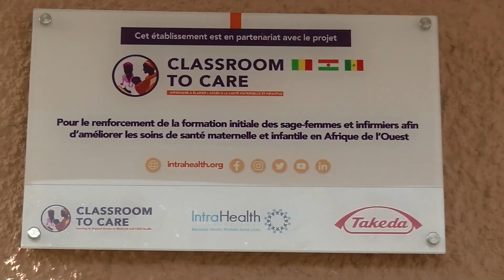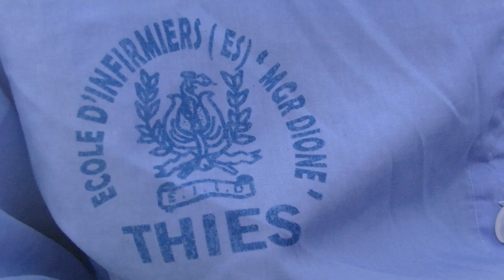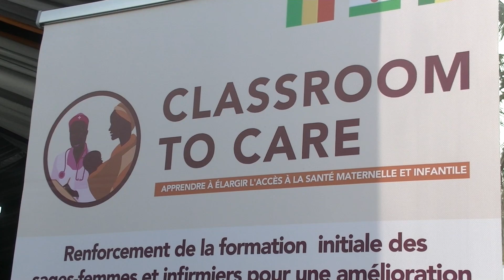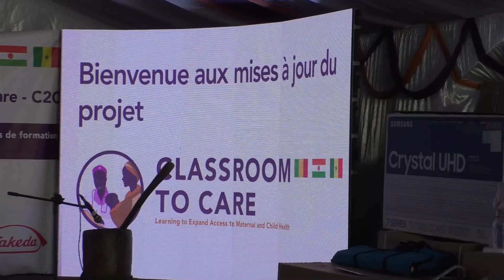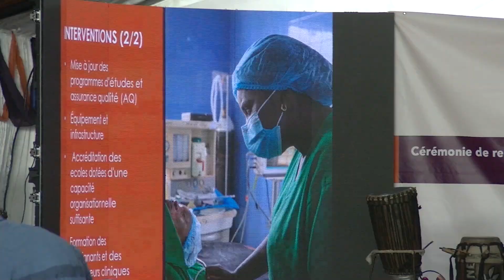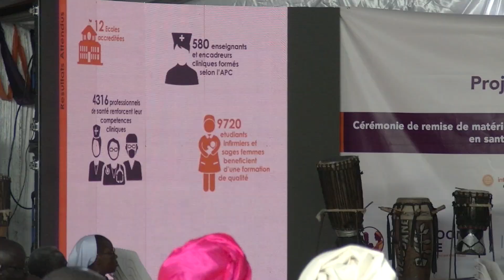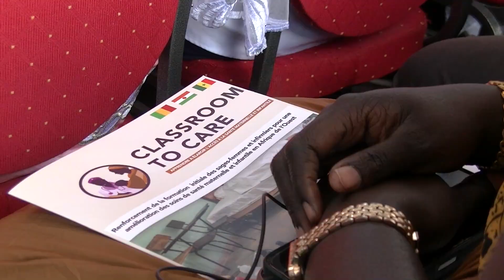𝐂𝐄́𝐑𝐄́𝐌𝐎𝐍𝐈𝐄 𝐃𝐄 𝐑𝐄𝐌𝐈𝐒𝐄 𝐃𝐄 𝐌𝐀𝐓𝐄𝐑𝐈𝐄𝐋𝐒 𝐃𝐈𝐃𝐀𝐂𝐓𝐈𝐐𝐔𝐄𝐒 𝐀̀ 𝐋' 𝐄́𝐂𝐎𝐋𝐄 𝐌𝐆𝐑 𝐅𝐑𝐀𝐍𝐂𝐎𝐈𝐒-𝐗𝐀𝐕𝐈𝐄𝐑 𝐃𝐄 𝐓𝐇𝐈𝐄̀𝐒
𝑀𝑎𝑡𝑒́𝑟𝑖𝑒𝑙𝑠 𝑜𝑓𝑓𝑒𝑟𝑡𝑠 𝑝𝑎𝑟 𝐼𝑛𝑡𝑟𝑎𝐻𝑒𝑎𝑙𝑡ℎ 𝐼𝑛𝑡𝑒𝑟𝑛𝑎𝑡𝑖𝑜𝑛𝑎𝑙 𝑒𝑡 𝑠𝑒𝑠 𝑝𝑎𝑟𝑡𝑒𝑛𝑎𝑖𝑟𝑒𝑠 𝑎𝑢𝑥 𝑒́𝑐𝑜𝑙𝑒𝑠 𝑝𝑟𝑖𝑣𝑒́𝑒𝑠 𝑑𝑒 𝑓𝑜𝑟𝑚𝑎𝑡𝑖𝑜𝑛 𝑒𝑛 𝑠𝑎𝑛𝑡𝑒́, 𝑝𝑎𝑟𝑡𝑒𝑛𝑎𝑖𝑟𝑒𝑠 𝑑𝑢 𝑝𝑟𝑜𝑗𝑒𝑡 𝐶𝑙𝑎𝑠𝑠𝑟𝑜𝑜𝑚 𝑡𝑜 𝐶𝑎𝑟𝑒 (𝐶2𝐶), 𝑑'𝑢𝑛𝑒 𝑣𝑎𝑙𝑒𝑢𝑟 𝑑𝑒 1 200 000 𝐹𝐶𝐹𝐴.

𝐁𝐢𝐞𝐧𝐯𝐞𝐧𝐮𝐞 𝐞𝐭 𝐦𝐞𝐫𝐜𝐢 𝐝𝐞 𝐧𝐨𝐮𝐬 𝐬𝐮𝐢𝐯𝐫𝐞 𝐬𝐮𝐫 𝐥𝐚 𝐜𝐡𝐚𝐢𝐧𝐞 𝐘𝐨𝐮𝐓𝐮𝐛𝐞 𝐝𝐮 𝐃𝐢𝐨𝐜𝐞̀𝐬𝐞 𝐝𝐞 𝐓𝐇𝐈𝐄̀𝐒, 𝐒𝐄𝐃𝐈𝐂𝐎𝐌-𝐓𝐇𝐈𝐄̀𝐒 !
Vous trouverez, ici,  des 𝒊𝒏𝒇𝒐𝒓𝒎𝒂𝒕𝒊𝒐𝒏𝒔 𝒂𝒚𝒂𝒏𝒕 𝒕𝒓𝒂𝒊𝒕 𝒂𝒖𝒙 𝒅𝒊𝒇𝒇𝒆́𝒓𝒆𝒏𝒕𝒆𝒔 𝒂𝒄𝒕𝒊𝒗𝒊𝒕𝒆́𝒔 𝒑𝒂𝒔𝒕𝒐𝒓𝒂𝒍𝒆𝒔 𝒅𝒖 𝑫𝒊𝒐𝒄𝒆̀𝒔𝒆 :
- 𝐶𝑒́𝑙𝑒́𝑏𝑟𝑎𝑡𝑖𝑜𝑛𝑠 𝑟𝑒𝑙𝑖𝑔𝑖𝑒𝑢𝑠𝑒𝑠
- 𝐶𝑜𝑢𝑣𝑒𝑟𝑡𝑢𝑟𝑒𝑠 𝑚𝑒́𝑑𝑖𝑎𝑡𝑖𝑞𝑢𝑒𝑠 𝑑'𝑒́𝑣𝑒́𝑛𝑒𝑚𝑒𝑛𝑡𝑠 𝑝𝑎𝑟𝑜𝑖𝑠𝑠𝑖𝑎𝑢𝑥
- 𝑅𝑒𝑝𝑜𝑟𝑡𝑎𝑔𝑒𝑠
- 𝐶𝑎𝑡𝑒́𝑐ℎ𝑒̀𝑠𝑒𝑠
- 𝐼𝑛𝑡𝑒𝑟𝑣𝑖𝑒𝑤𝑠...

𝑨𝒗𝒆𝒄 𝑺𝒆𝑫𝒊𝑪𝒐𝒎-𝑻𝑯𝑰𝑬̀𝑺, 𝒍𝒂 𝑱𝒐𝒊𝒆 𝒅𝒆 𝒍'𝑬́𝒗𝒂𝒏𝒈𝒊𝒍𝒆 𝒔𝒆 𝒑𝒂𝒓𝒕𝒂𝒈𝒆 !